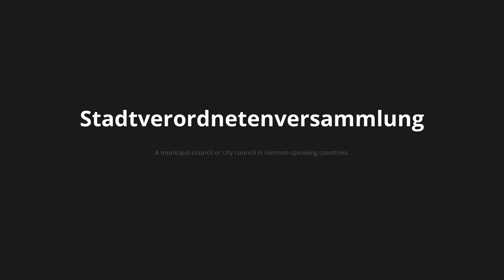How to pronounce Stadtverordnetenversammlung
🌍 Learn a new language now Master the Pronunciation of 'Stadtverordnetenversammlung which Means city council assembly' - which means : A Municipal Council Or City Council in German-Speaking Countries. 📝 with @HTPronounce 🎓🗣️ - [Your Guide to German]

Learn to pronounce 'Stadtverordnetenversammlung' perfectly in German with our easy and engaging tutorial by @HTPronounce! 📖📽️ In this comprehensive video, we provide you with native speaker examples 🗣️👂 and phonetic breakdowns 🎵 to ensure you get the pronunciation just right.

How to say City council assembly in German